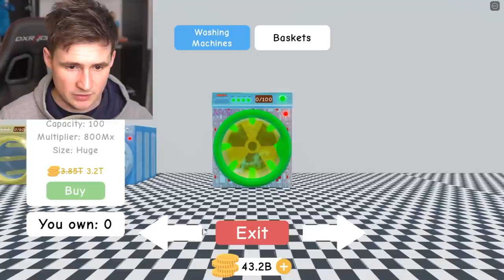Unlocking The RAREST LAUNDRY WASHER POSSIBLE? - Roblox